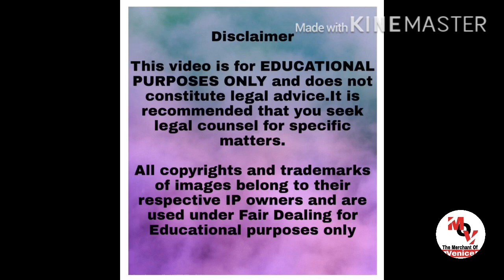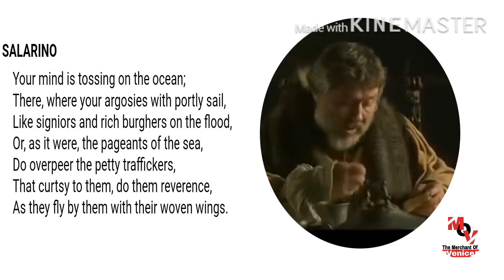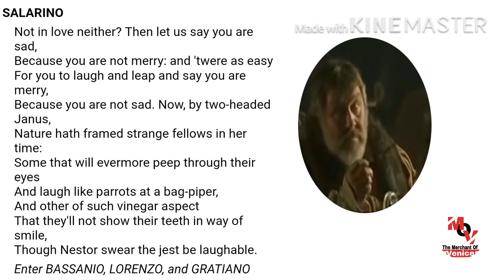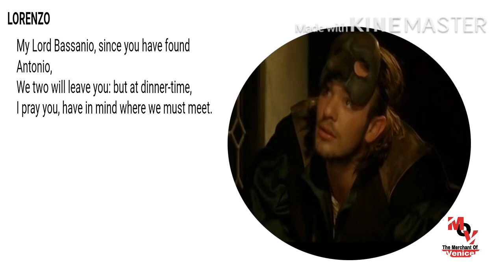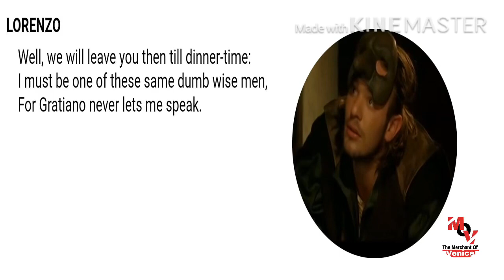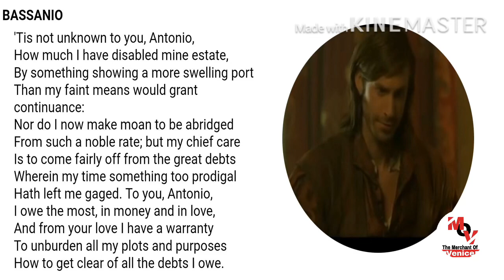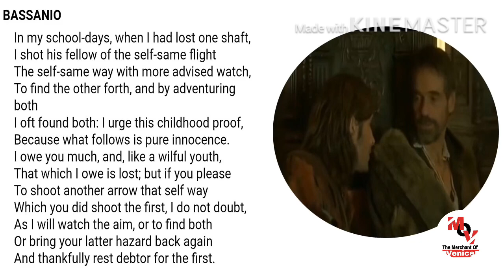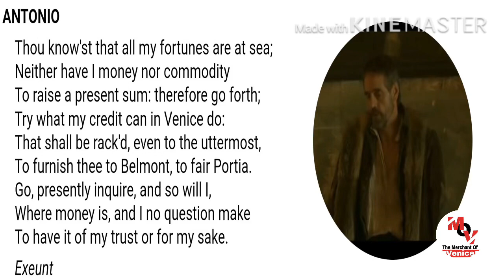Act-1 Scene-1|| Merchant of Venice || English || Class IX || Class X || ICSE .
Hello Students,

We have covered the whole act- 1 scene-1 from Merchant of Venice of English (ICSE) for class 9th and 10th.

It would be quite beneficial for your examination because we have covered in simple English for your better understanding.
All you have to do is start the video put on your headphones and listen each dialogue carefully and can note down points in simple English.

We heard you love shopping from Amazon but the matter of fact is you get frustrated from searching and choosing the best and most reliable product.

You sacrifice your valuable time and internet,  searching and reviewing products but you end up with frustration for several times.

But now we will make it as simple as just one click 😉 for you.

Don't even have Amazon then download it from your playstore or appstore. Check out some deals on Groceries Products:
MAGGI MEGA PACK

DETTOL SOAP

DETTOL GERM PROTECTION HANDWASH

SURF EXCEL DETERGENT

DETOX GREEN TEA

PEANUT BUTTER

DABUR HONEY